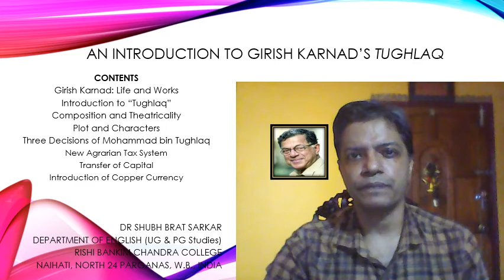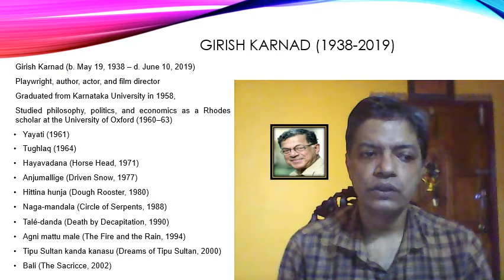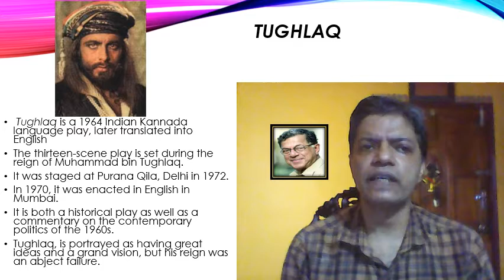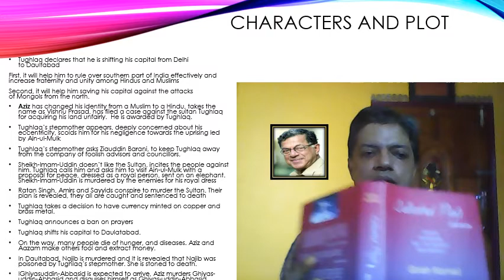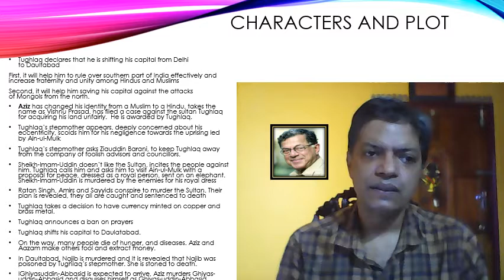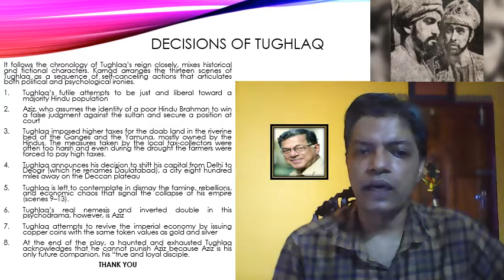Online Class on Girish Karnad's 'Tughlaq' An Introduction, Lecture 1, by Dr. Shubh Brat Sarkar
An online class lecture by Dr. Shubh Brat Sarkar on Girish Karnad's play "Tughlaq" An Introduction, 1st Lecture, for the students of 2nd Semester B.A. English Honours of Rishi Bankim Chandra College, for their self-learning during the extended lock down period